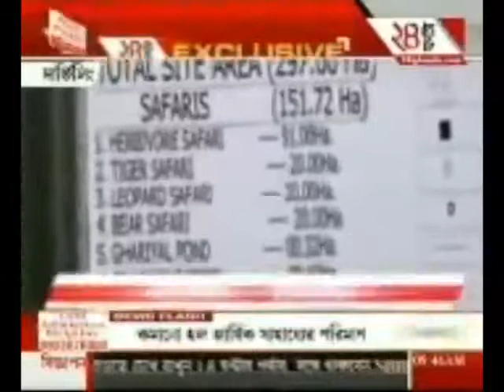Bengal Safari 24Ghanta Kamalika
Video from Kamalika